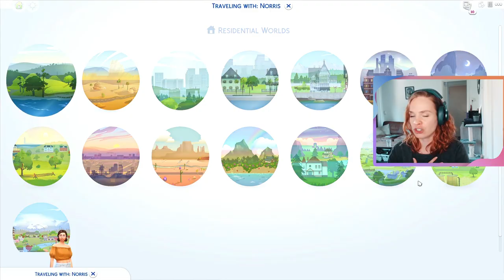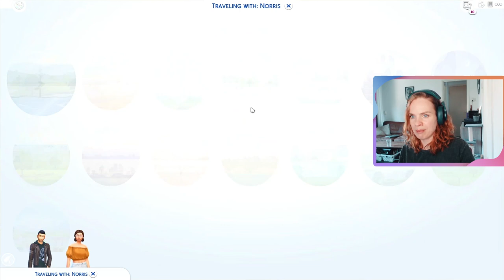Short lifespan is scary :( || The Sims 4 Legacy Challenge || Part 03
Proposing, getting married and having a baby. We're moving FAST

ORIGIN ID: Simmarysims